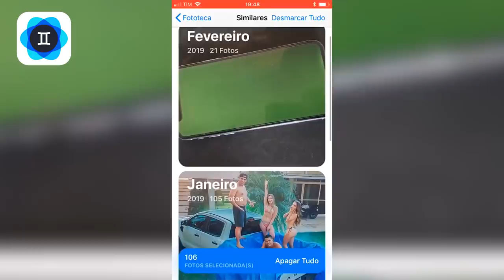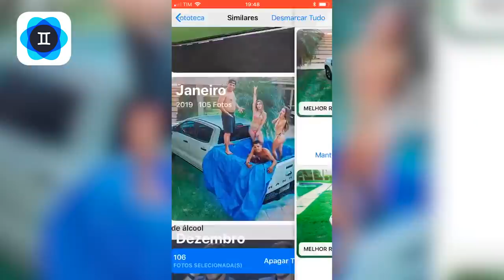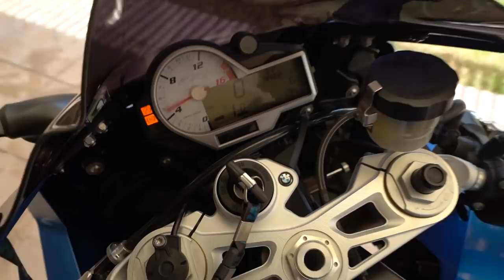O QUE ESTOU ACHANDO DA MINHA NOVA MOTO * BMW S1000RR *